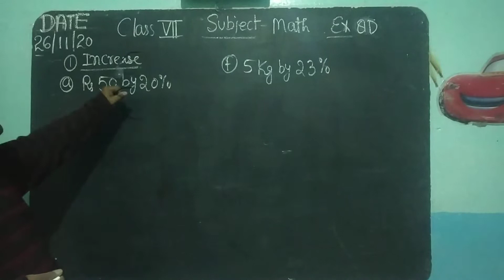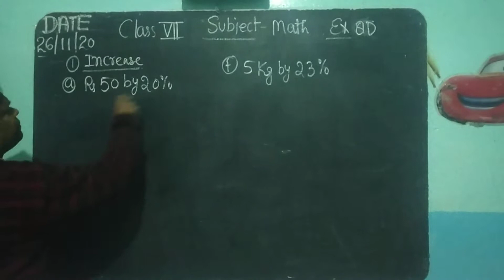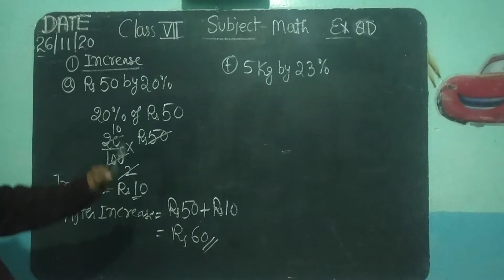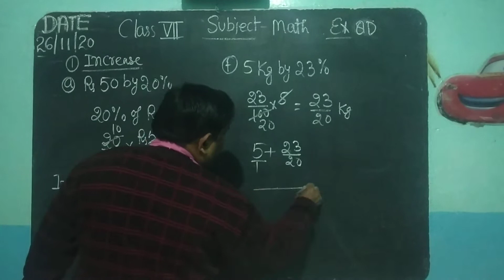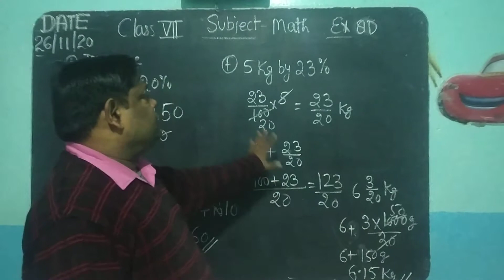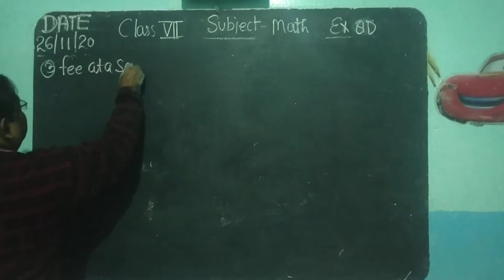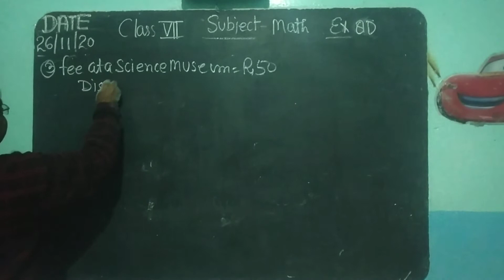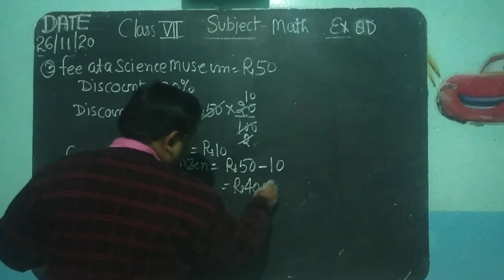CLASS VII, MATHS, EX 8.D